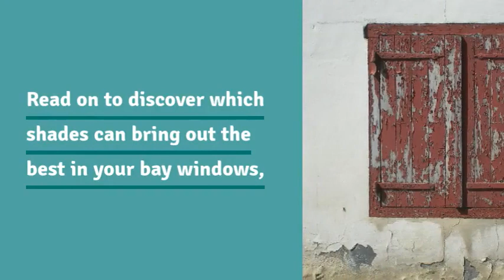Custom Home Windows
When you choose Custom Window Designs for your new or replacement windows, entry doors or sliding doors, you’re choosing over 34 years of experience in manufacturing and installation of only the highest quality. We offer a over a combined 150 years of experience in the installation and custom fabricating of all our products, and are Canadian Window & Door Manufacturers Association (CWDMA) members. We’re also Gentek Premium Renovator Gold Club members.